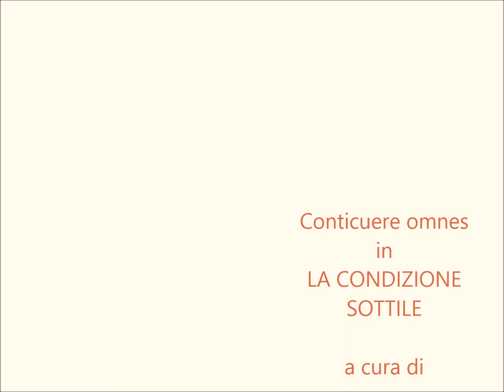Andrea L. Ballardini - CONTICUERE OMNES (Disegni pompeiani, 2016)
CONTICUERE OMNES - i disegni pompeiani 2016